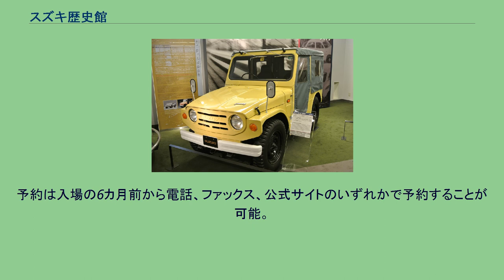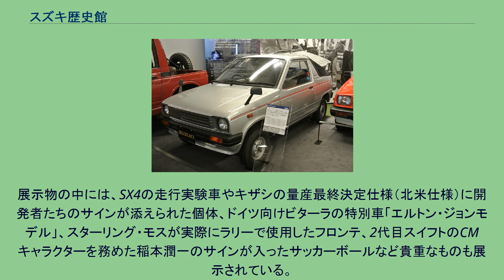スズキ歴史館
スズキ歴史館（スズキれきしかん）は、二輪・四輪メーカーであるスズキ株式会社の企業博物館である。
スズキ本社の南東に位置し、本社正門がほぼ眼前にある。
入場料は無料だが、インターネットか電話で予約が必要。
来館時に受付へ予約IDを伝えることで入場が可能となる。
当館のキャラクターは「スズキ坊や」である。
11歳の男の子という設定で、館内のいたるところで目にすることができる。
尚、キャラクターはかつて使用されていた「CCIS坊や」へのオマージュである。
1階は、現行の四輪車・二輪車・船外機の展示コーナー。
2階は、4輪車の開発・生産についてのコーナーと海外生産拠点国の紹介ならびに浜松市の産業と航空自衛隊浜松基地の紹介コーナーがある。
3階は、創業者・鈴木道雄を始めに、スズライトやカタナなどの展示車両とともにスズキの歴史を紹介している。
展示物の中には、SX4の走行実験車やキザシの量産最終決定仕様（北米仕様）に開発者たちのサインが添えられた個体、ドイツ向けビターラの特別車「エルトン・ジョンモデル」、スターリング・モスが実際にラリーで使用したフロンテ、2代目スイフトのCMキャラクターを務めた稲本潤一のサインが入ったサッカーボールなど貴重なものも展示されている。